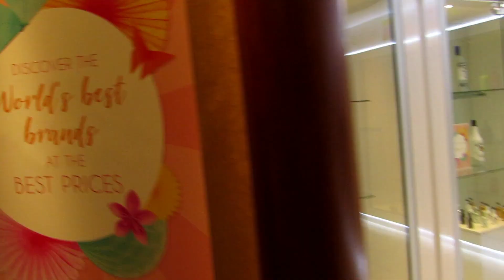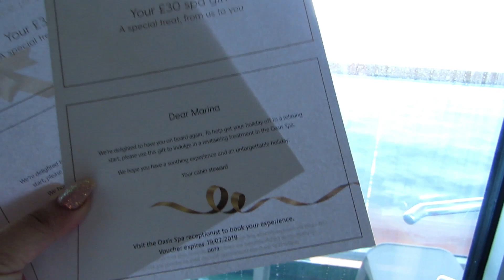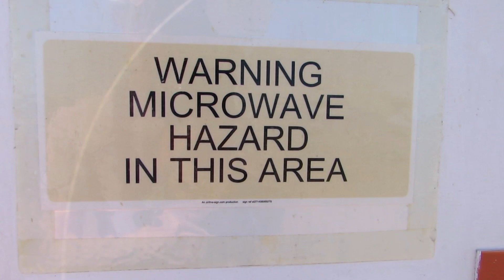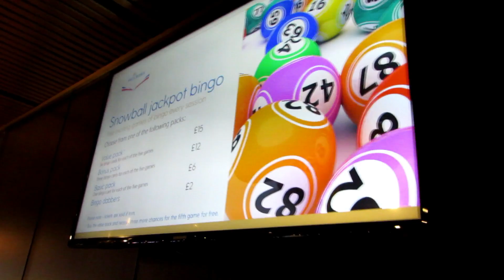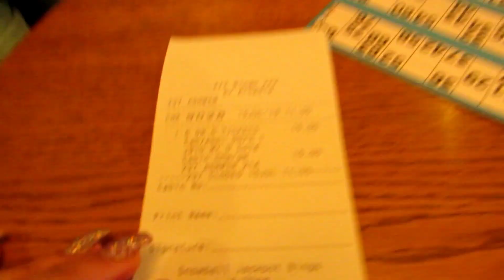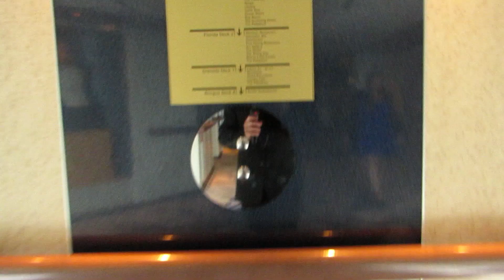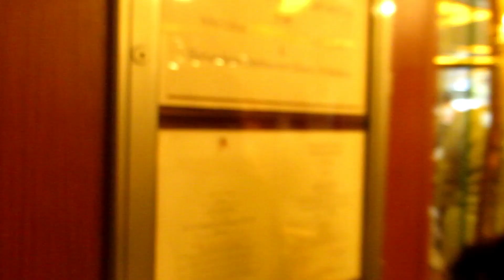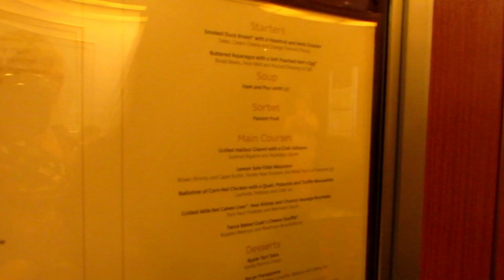Sea Day! P & O Cruises Arcadia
Drop It For More Information! ♡ Watch in HD for better quality!

Hey everyone!! In todays video we are on a p & o cruise onboard Arcadia! Today is a sea day so we were chilling, exploring the ship and doing some bingo!

Get involved!

Movie Editor & Music: Wondershare Filmora